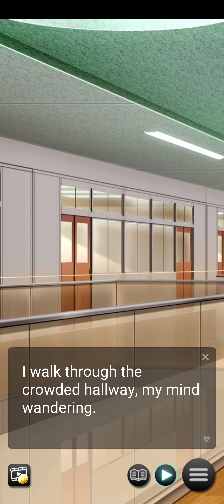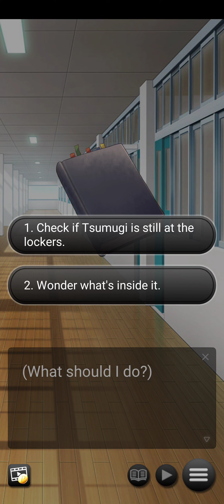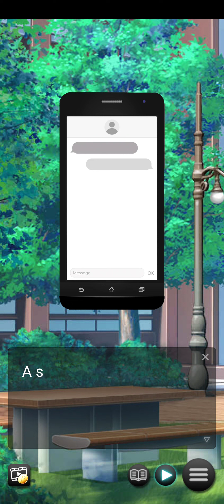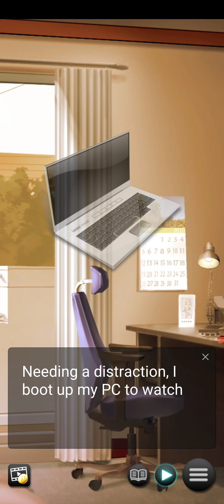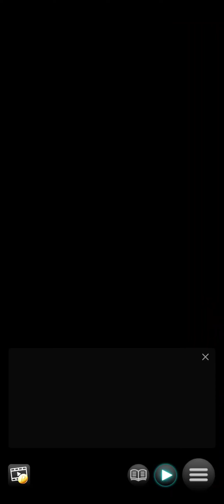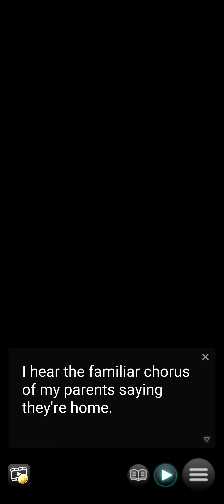Fatal Yandere Love Triangle Gameplay - (Apk)